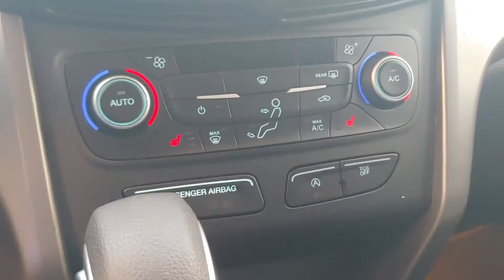12927X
Schedule your test-drive at home today:
2019 Ford Escape